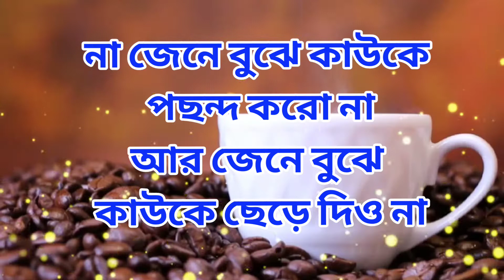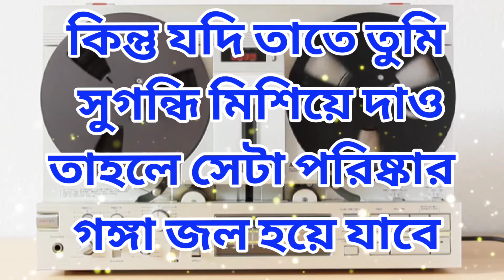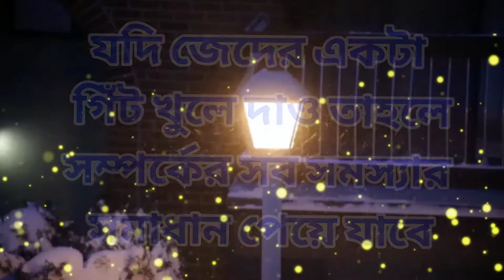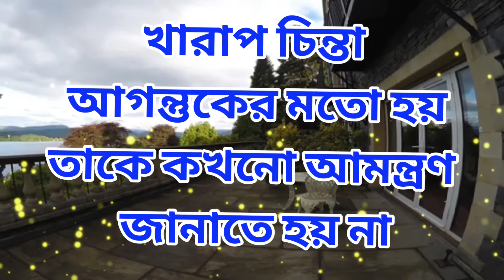Best Motivational quotes & Inspirational Quotes in Bengali।|জীবনের কিছু বাস্তব কথা।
Heart touching Motivational Quotes in Bengali. Emotional Heart touching quotes.Inspirational quotes.life changing quotes.মন ছুঁয়ে যাওয়া জীবনের কিছু কথা।যখন নিজের খুব একা মনে তখন অবশ্যই এই কথা গুলো শুনবে।